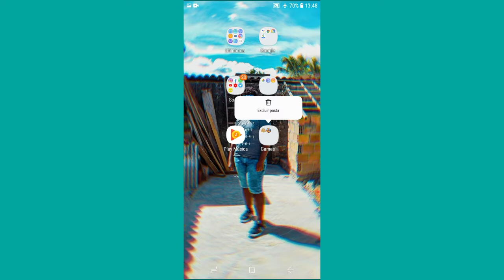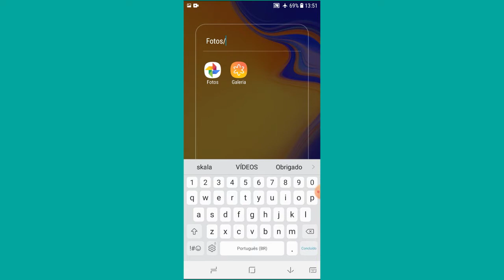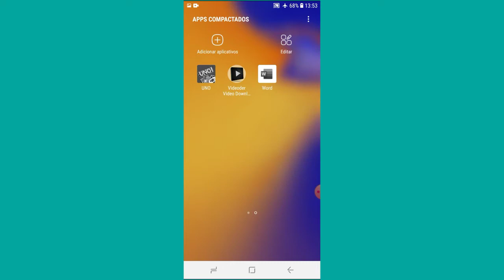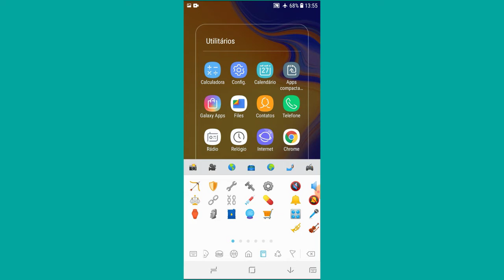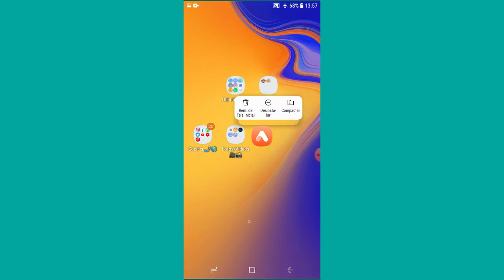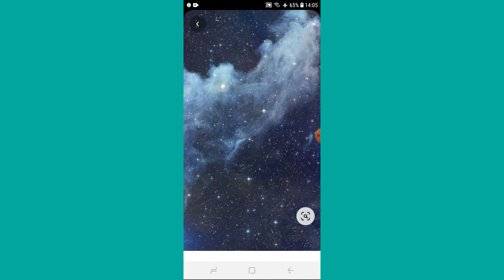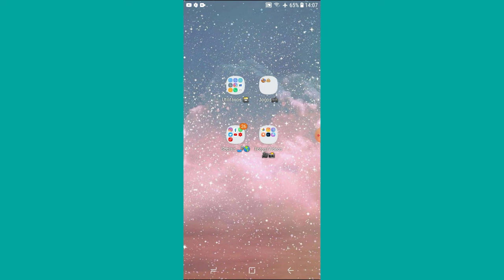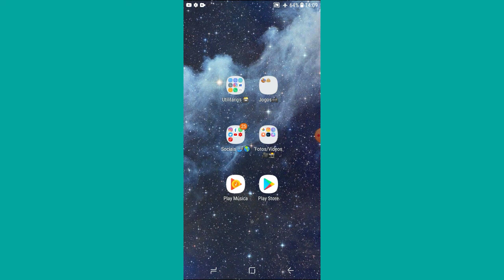ORGANIZANDO MEU CELULAR DO ZERO!! *J4 Core*📲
Obrigado pelo carinho e pela audiência💙